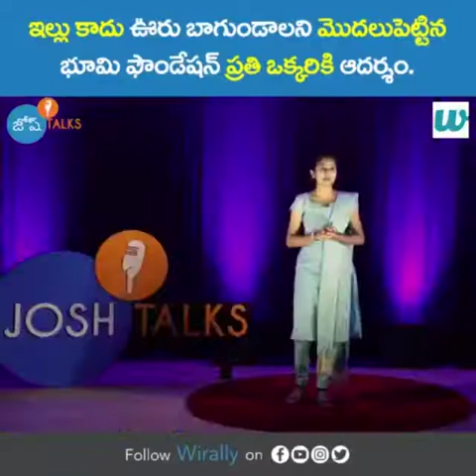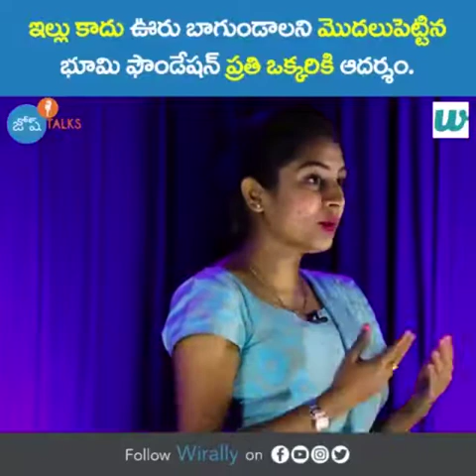Ongole Tejaswi swachh Bharat